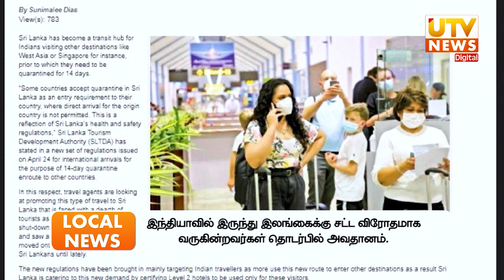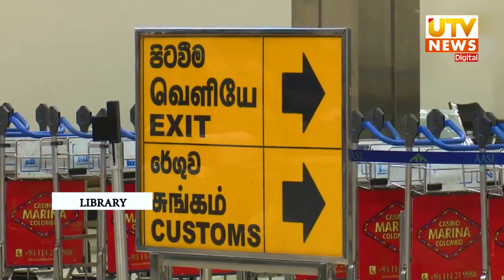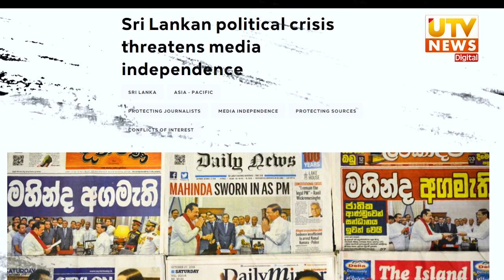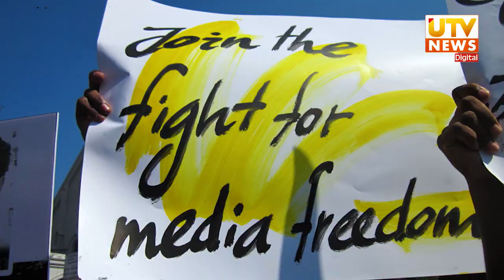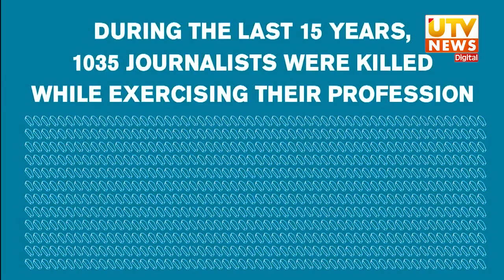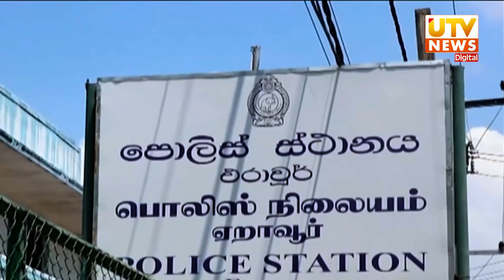UTV News 03-05-2021 | 07.30 PM | UTV Tamil HD